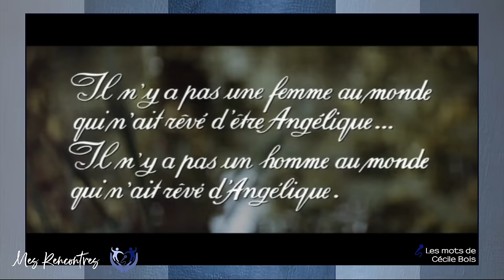CÉCILE BOIS : La femme derrière Candice Renoir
Entre vous et moi - Cécile Bois - Épisode 15 - Saison 2 - Présenté par Dominique Lagrou-Sempère

La comédienne Cécile Bois incarne depuis 10 ans le personnage de Candice Renoir sur nos écrans. Un série populaire française au succès remarquable, qui a tutoyé les 5 millions de téléspectateurs. Un personnage qui lui a été offert tardivement et qui s'est imposé à elle comme une évidence, un cadeau de la vie, son double cathodique après une carrière parsemée d'ombres et de lumière. Entre Vous et Moi, la rencontre avec une femme qui a toujours fui les projecteurs et préféré l'authentique, l'humain au côté de son chien Pilou, son compagnon de route, les jours de soleil mais aussi de pluie

Présentation : Dominique Lagrou-Sempère
Réalisation : Camille Duwez
Production : Franck Gerber

Merci à RENAISSANCE PARIS ARC DE TRIOMPHE HOTEL pour leur accueil

YOUTUBE : ENTRE VOUS ET MOI

Chapitres :

0:00  Introduction
01:15 Bonjour Candice !
02:35 « Je suis tout sauf une parisienne »
03:46 « Je serai comédienne ! »
04:55 Vous avez senti que vous étiez hors cadre ?
05:12 « J’ai pas cru en moi mais je croyais en la vie »
06:01 Peu importe d’où l’on vient, on peut y arriver ?
06:35 Angélique Marquise des anges avec Robert Hossein
09:40 Gérer l’ambivalence de la lumière
10:20 La pensée des autres ne peut pas m’appartenir
11:25 Tout larguer et revenir à la terre
11:49 « J’ai eu besoin de silence »
12:18 La rencontre avec Pilou
13:20 Chercher la joie simple
14:10 7 ans pour renouer avec la vie où il y a les autres
14:40 Et, Candice est arrivée …
15:45 Avec l’excuse sublime, c’est une femme ronde !
17:00 C’est une femme libre
18:15 Est ce que vous vous êtes trouvée belle ?
19:00 Les femmes de 50 ans
21:45 « Je suis quelqu’un de très lent »
22:00 Quelle est la peur que vous aimeriez libérer ?
22:28 Les mots de Cécile Bois

Retrouvez toutes nos interviews également disponible en podcast pour les écouter n'importe où et quand vous voulez :